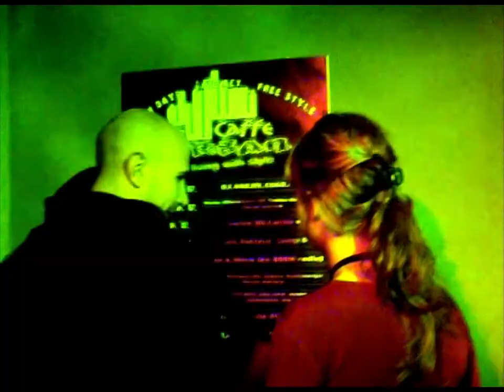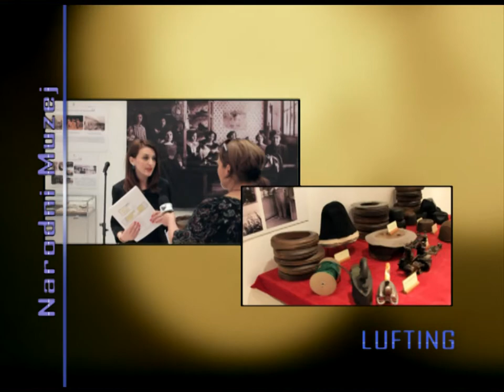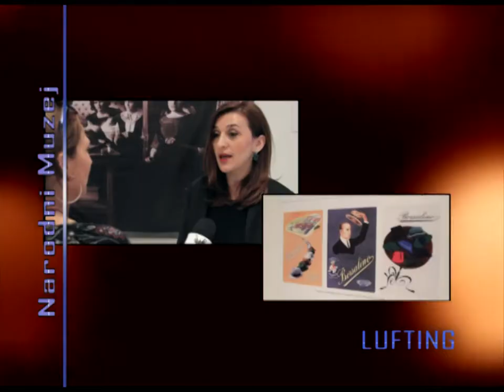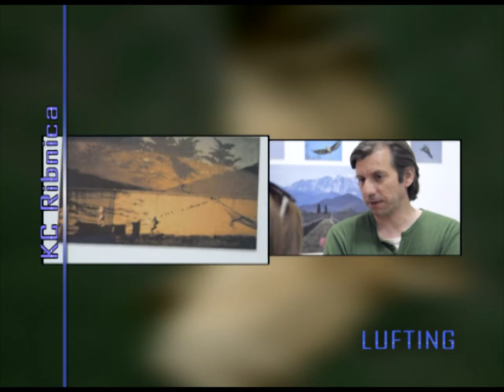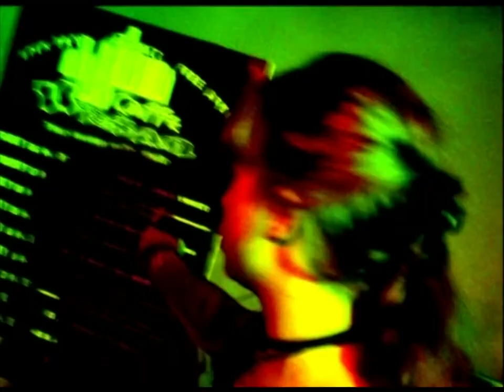LUFTING 04 06 do 09 06 2015g